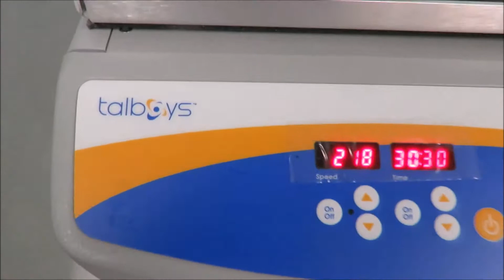Talboys Advanced Digital 3500 Orbital Shaker for Sale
Talboys Advanced Digital 3500 Orbital Shaker is available from The Lab World Group.